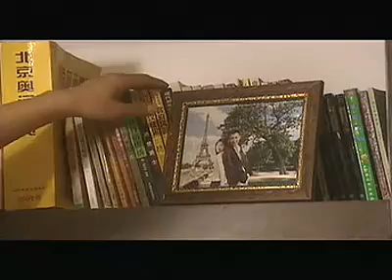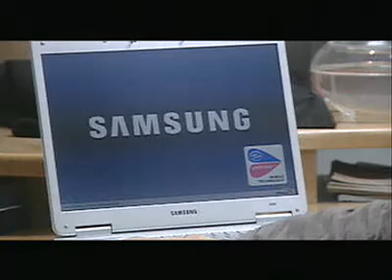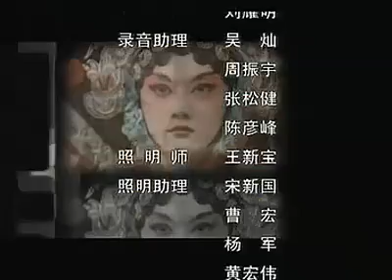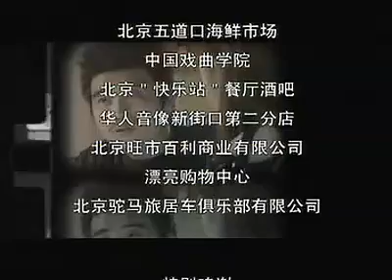银色年华01 （主演：张娜拉、刘亦菲、徐静蕾、陈宝国、蒋雯丽）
韩国姑娘一边忙着学校里排着大戏，一边还要去京剧学校学习，为了赶时间，总是风风火火，好像"疾走罗拉"。眼看她报名参加的京剧新秀大赛就要举行了，可是她却忽然发现被一神秘男子跟踪上了。而艾彤和汪颖之也遇上麻烦了，她们发现不约而同地喜欢上了同一个人。安然的女朋友从法国归来，却听说了安然和剧组女一号的绯闻故事。绑架，失踪，摔伤，绯闻，"下课"诸多意外让这场大戏的命运跌岩起伏，好戏连台。 聪明美丽的韩国姑娘娜拉来到中国，她酷爱中国的文化艺术，她野心勃勃地想在大陆演艺圈展露头脚并命下艺术大奖，与此同时，万众进行的一场大戏就要进入彩排了，为了争取一个主要角色，娜拉费尽了心机. 一直不起眼的吴思、怀才不介的林海平出人意料的成为戏中的一线角色，而喜欢拍广告"扒分"的艾彤意被定为女一事情，为争夺角色分配掀起了轩然大波. 就在此时，某著名导演为了筹备自己的新片突然来挑选演员，而令大家大出意料的是，导演竟然一眼就看上了娜拉和吴思！吴思陷入了极大的矛盾与困惑.